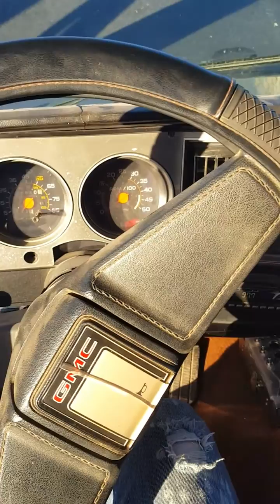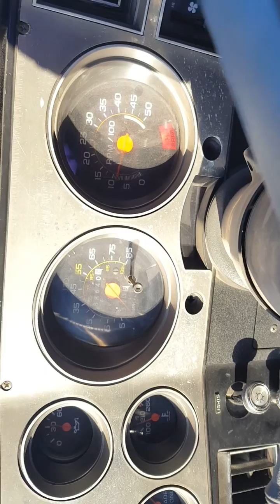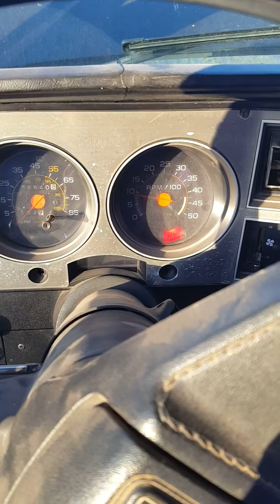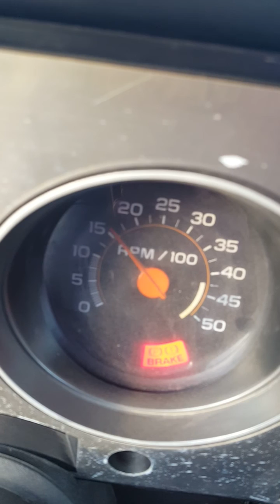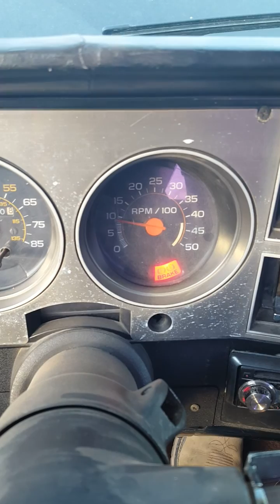Cummins 12 Valve misfire, miss, rough idle.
Im trying to figure out what is wrong. Seems to run good after it sits for a day, it will idle good and drive ok. After I go a couple miles or rev the engine up after a few minutes it gets worse and worse where the engine will die. Ive replaced the fuel strainer, fuel filter, lift pump, govener springs, overflow valve. The engine was rebuilt, bored .40 over and balanced and timing set at 16 degrees approx 100k ago. Ingection pump was replaced approx 20k ago. Thanks for any help! Also It seems like it runs smoother when i flip the valve to drain the fuel filter. When I do this no fuel runs out momentarily like air is escaping, then after a couple seconds fuel spills out. Might I have an air leak? How do I track it down?